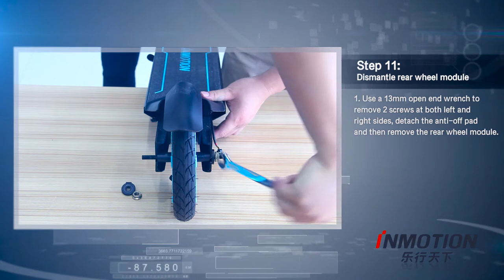InMotion - L8 disassembly video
Produced by InMotion. Great video showing how to take your L8 apart!